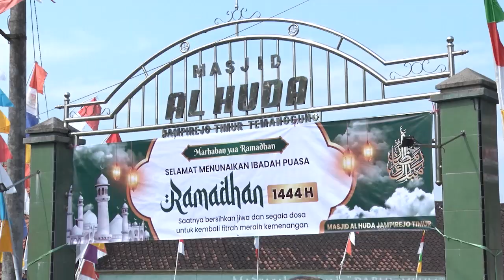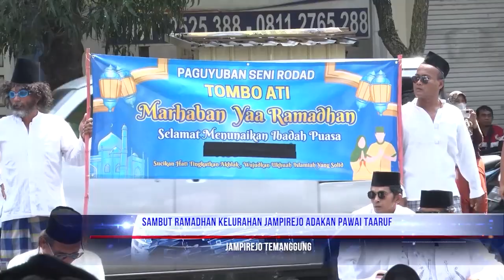SAMBUT RAMADHAN KELURAHAN JAMPIREJO ADAKAN PAWAI TAARUF